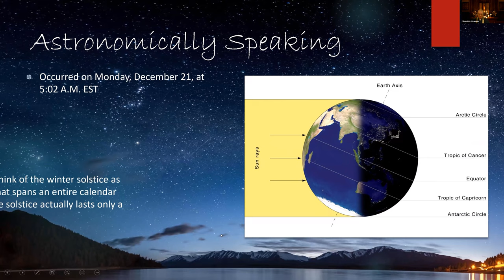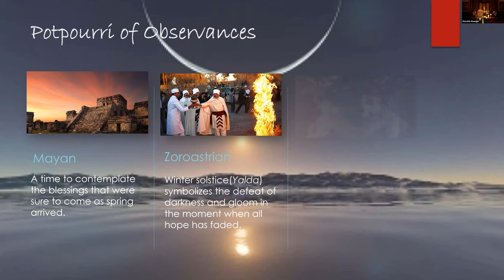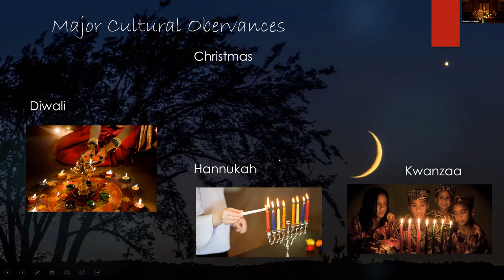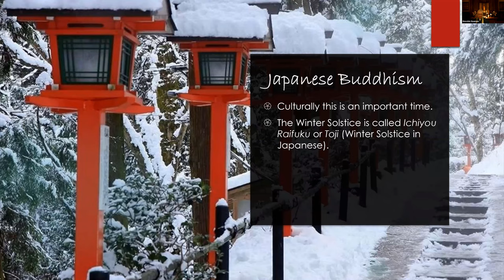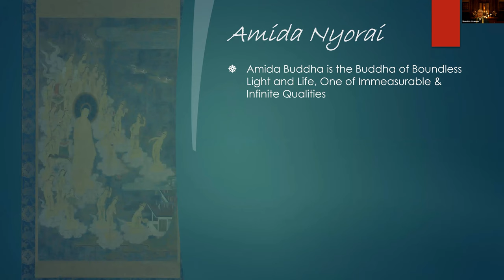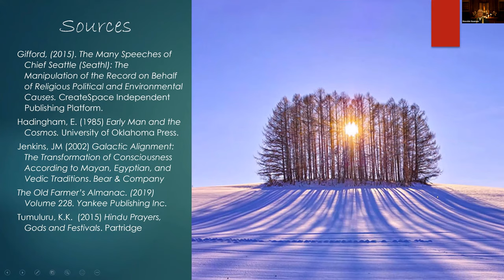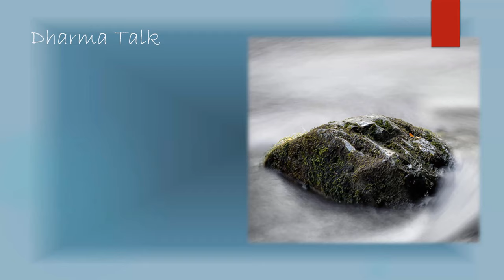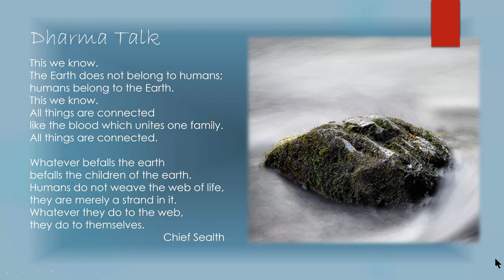December 24th 2020 - Winter Solstice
In this video, Reverend Monshin discusses the Winter Solstice: its astronomical origins, cultural impact, and various religious observances during this time. He first speaks on World Religions in general, before focusing on Japanese Buddhism more specifically.

Svaha!